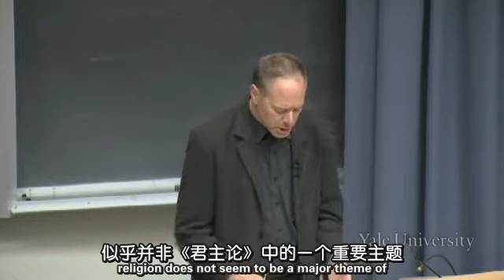第11集 新模式与秩序：马基雅维利的《君王论》13 26章a